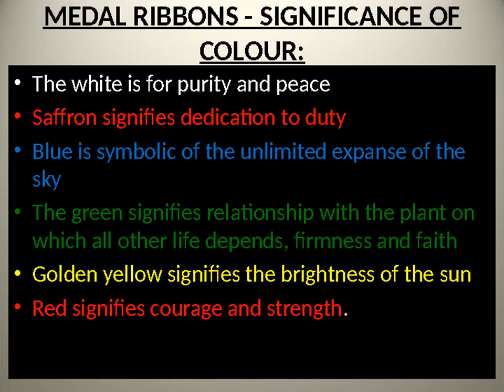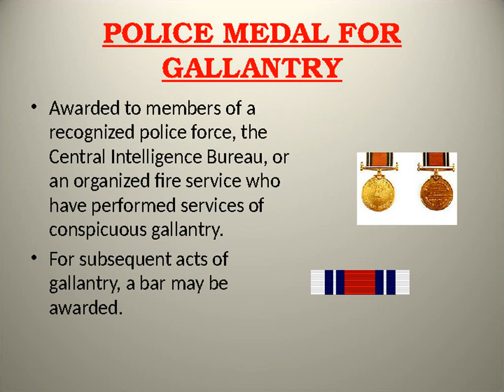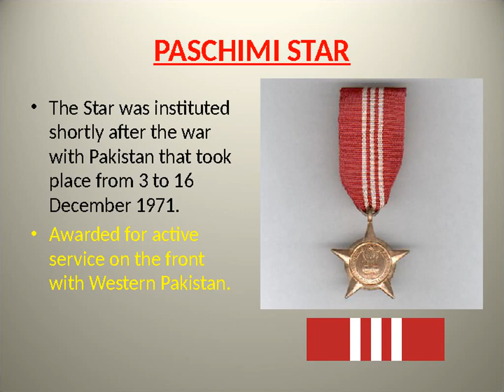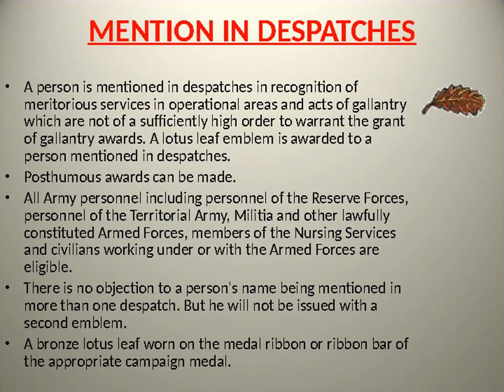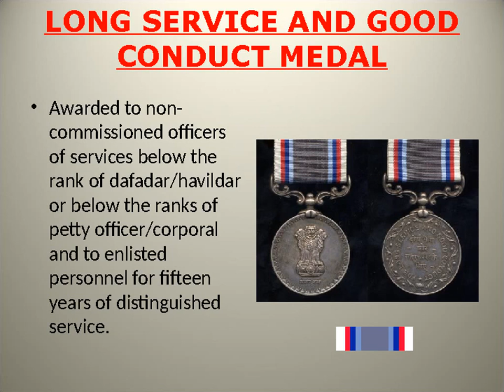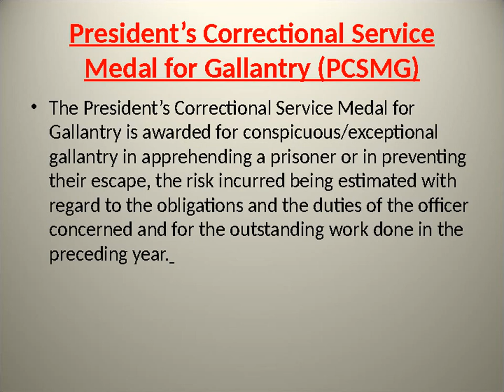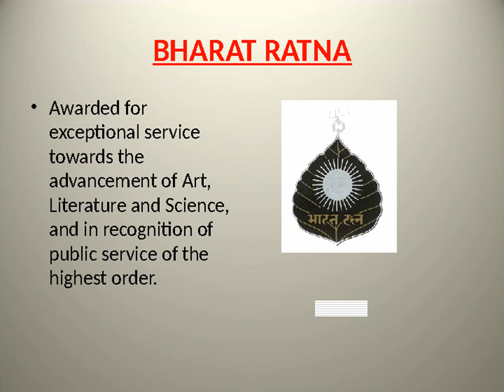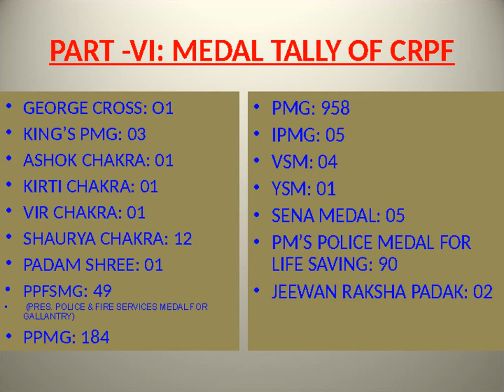MEDALS AND RIB BANDS IN INDIA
THANKS TO COUNTRIES

Algeria Argentina Australia Austria Azerbaijan Bahrain Belarus Belgium Bosnia and Herzegovina Brazil Bulgaria Canada Chile Colombia Croatia Czechia Denmark Egypt Estonia Finland France Georgia Germany Ghana Greece Hong Kong hungary Iceland India Indonesia Iraq Ireland Israel Italy Jamaica Japan Jordan Kazakhstan Kenya Kuwait Latvia Lebanon Libya Lithuania Luxembourg Macedonia Malaysia Mexico Montenegro Morocco Nepal Netherlands New Zealand Nigeria Norway Oman Pakistan Peru Philippines Poland Portugal Puerto Rico Qatar Romania Russia Saudi Arabia Senegal Serbia Singapore Slovakia Slovenia South Africa South Korea Spain Sri Lanka Sweden Switzerland Taiwan Tanzania Thailand Tunisia Turkey Uganda Ukraine United Arab Emirates United Kingdom United States Vietnam Yemen Zimbabwe